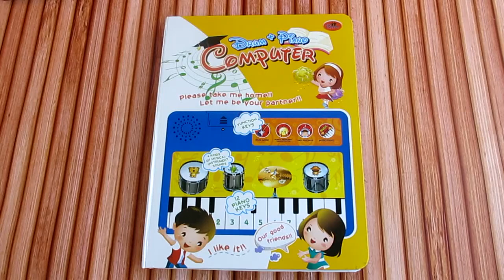生活家-小小鼓手+鋼琴家啟蒙電子書